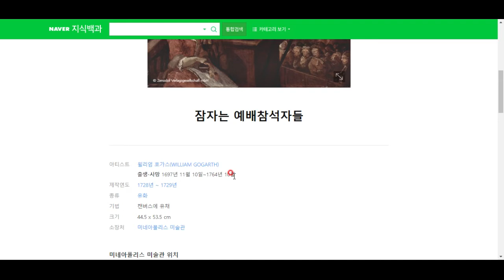명화 톺아보기--윌리엄 호가스, '잠자는 예배 참석자들'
넘 재밌고 웃긴 호가스의 풍자화를 톺아봅시다^^